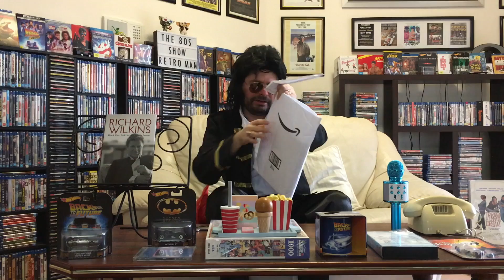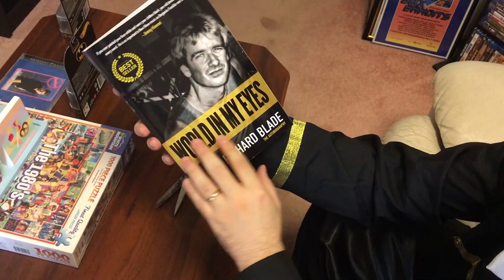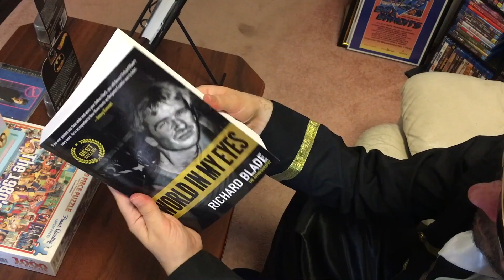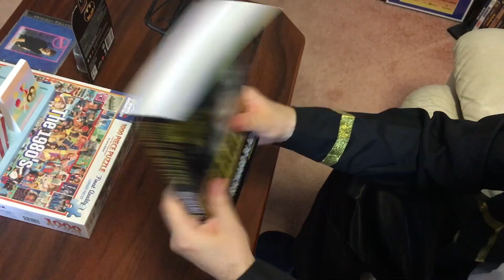Richard Blade World In My Eyes Book Unboxing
In this episode of The 80s Show, Retro Man does an unboxing of the entertaining book, Richard Blade World In My Eyes. Mr. Blade is a famous L.A. Disc jockey who gave life to the New Wave music scene in the 80s.